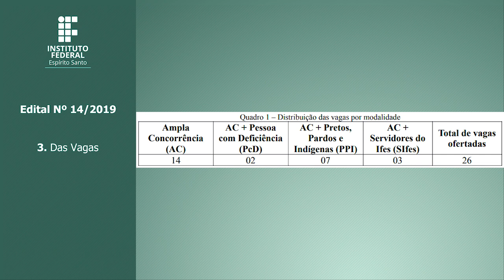Edital nº 14-2019 - Mestrado Profissional em Computação Aplicada - em Libras